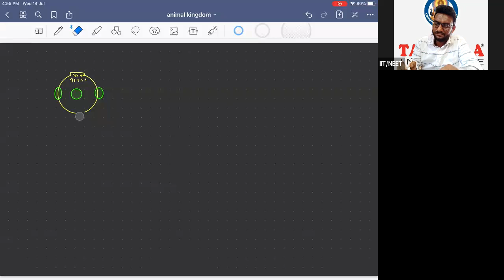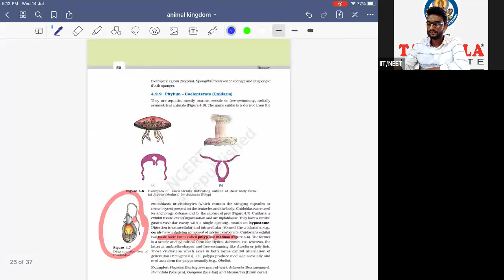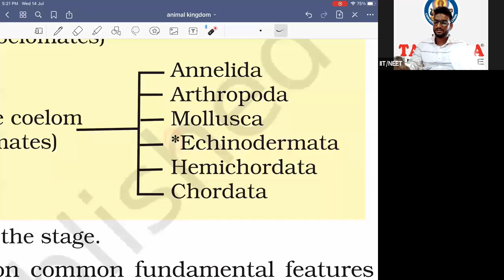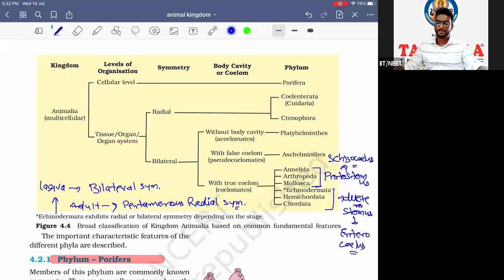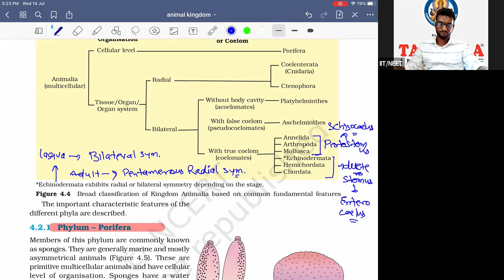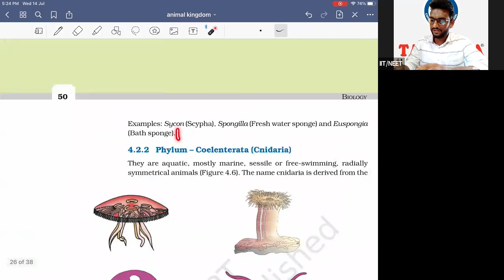Class 11 Zoology Animal Kingdom BY MASOOD HASHMI SIR